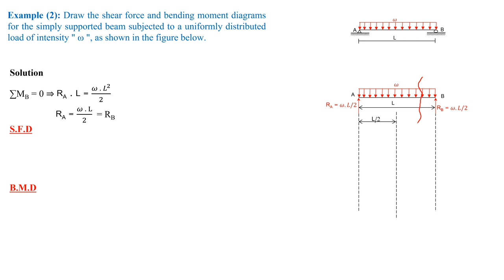نظرية الانشاءات - Chapter 2 part 3